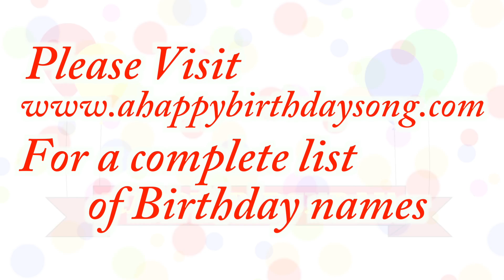Happy Birthday Neill Song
Happy Birthday Neill Song. We made this video for Neill on their special birthday day and we wish them the best birthday ever!